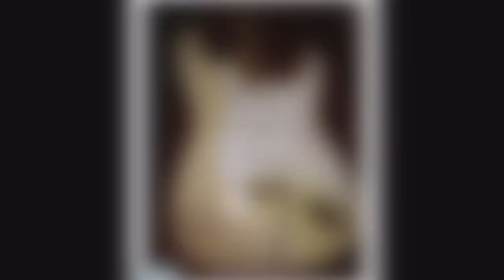Amber Heard says “I’ve never played the guitar”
You’ve seen “Johnny Depp play guitar” but have you seen Amber?
Here’s a quick parody created to display a mini concert for the court.
Comedy created to bring humor in between & after YT watches the trial. *Horizontal* edits instead of
[THIS IS AN OVERDUB OF AN INCORRECT GUITAR AUDIO - layered with a 0:08 second vocal Acapella of AH Singing in ‘One Time’] Enjoy!